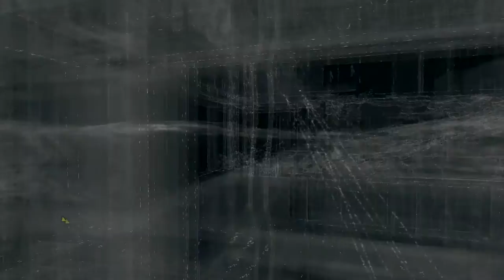Watch Dogs | Walkthrough Ep.18 - Grandmas Bulldog (PC)